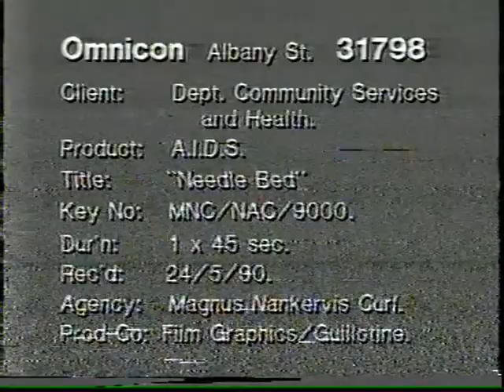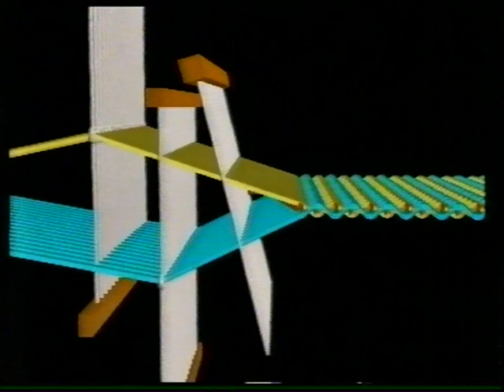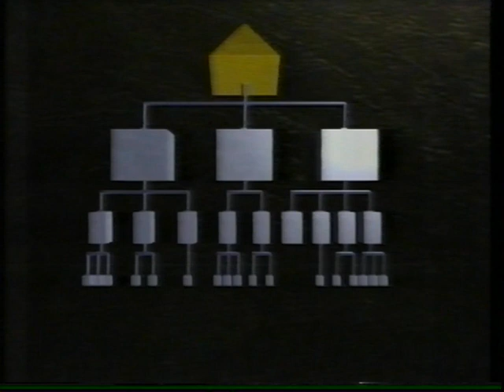AIDS 'Needle Bed' Ad Campaign, 1990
A.I.D.S.
Client: Department Of Community Services & Health
Ad Agency: Magnus Nankervis Curl
Production Company: Film Graphics/Guillotine
Talent: Lisa Javelin & unknown performer
1990, Sydney Australia